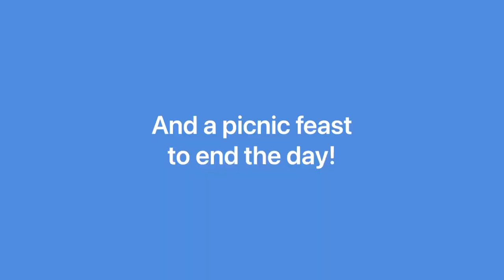Mirror dinghy sailing - Clay Pipe Lagoon Tasmania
We spent the first day of 2022 enjoying a beach holiday with the Mirror Dinghy and Gene’s sit on top kayak “Seaflo”.

We went down to Pipe Clay Lagoon, a Cremorne Tasmania, where we launched the sabot dinghy a few months back.

We hope you enjoy our first day of the year, learning to sail and having fun in the sun!